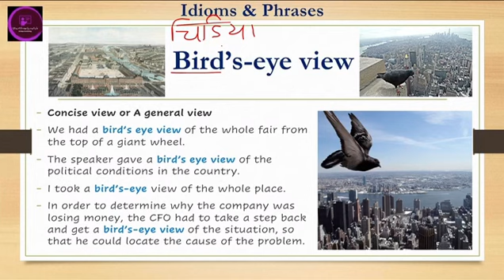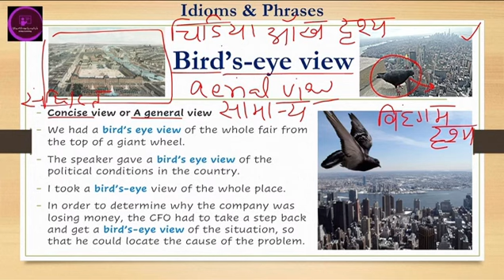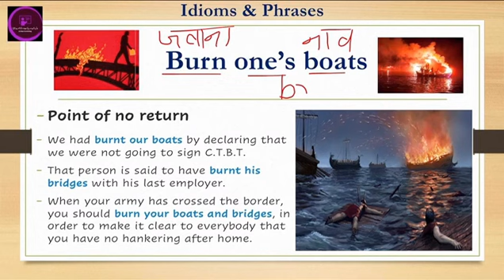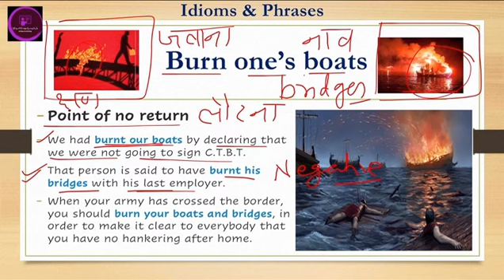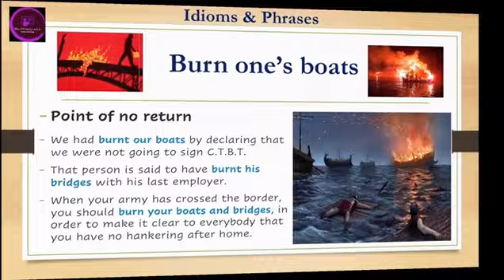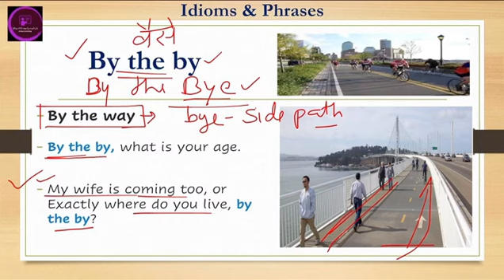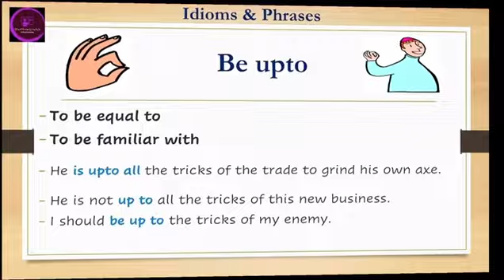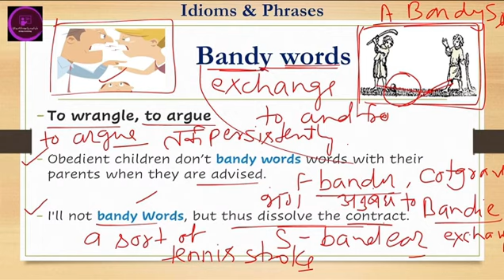Idiom and phrases | Meaning Uses and Examples - 22 | Start From Scratch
Idiom and phrases | Meaning Uses and Examples - 22

Bird's-Eye View - Concise View or a General View
Burn one's Boats - Point of no return
By the by - By the way
Be up to - to be equal to or to be familiar with
Bandy words - to wrangle, to argue